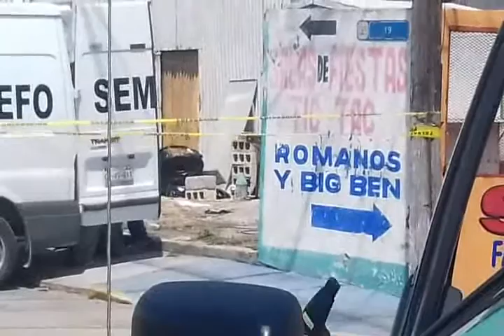ESTE DIA NOTICIAS TELESUR -CARMEN JUEVES 25/08/2016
BALACERA ENTRE AMPON Y AGENTES DE AGENCIA INVESTIGADORA, EL SALDO UN MUERTO Y UN AGENTE HERIDO PERO FUERA DE PELIGRO.